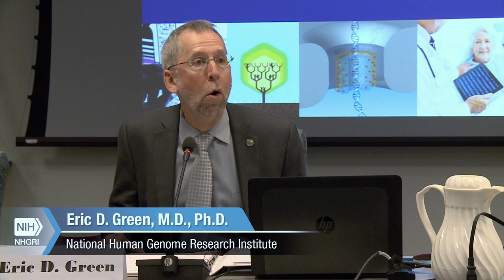May 2017 Council: Call to Order and Introduction - Eric Green and Rudy Pozzatti